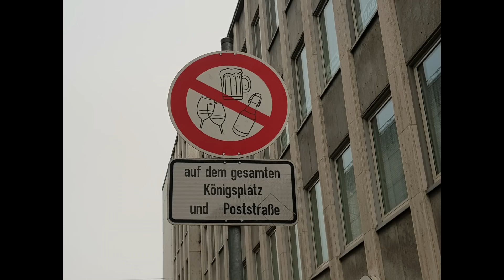Fahrprüfung vielleicht bestanden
Eine interessante Strecke, leider fehlt der Anfang, da ich lässig rumgelöscht habe und dabei irgendwie den Anfang gelöscht hab
Immer wieder fragen Leute, ob sie mir nicht eine Kleinigkeit zahlen können, natürlich gerne unter diesem Link: